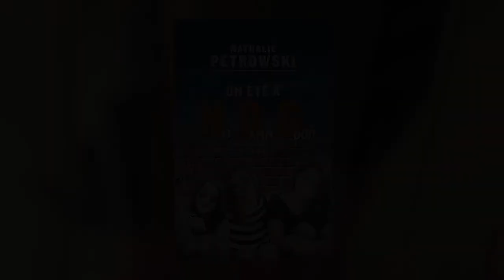Coup de coeur littéraire: "Un été à No Damn Good" de Nathalie Petrowski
Enregistrée à la bibliothèque Robert-Bourassa
Voix : Marie-Anne Poggi / Technique : Stéphane Richard